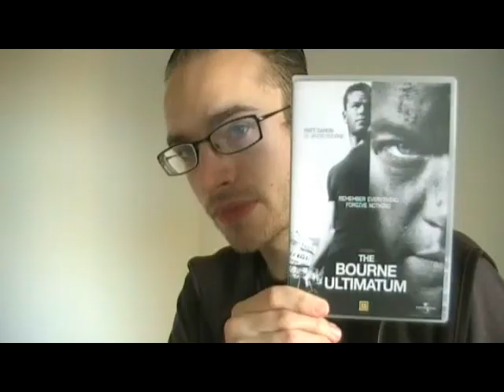The Bourne Ultimatum movie review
Timecodes for what I review:
00:47 plot
1:05 closing chapter of the trilogy
2:00 pace, not draining
3:05 less plot
3:40 new characters
4:25 action
6:30 some of this sparsely lit, action less excessive
8:20 more variety
9:20 acting
9:55 Bourne not psychic
10:55 never boring

The Bourne Identity:

The spoiler-ridden(21 and a half min) video where I go over thoughts I had on the movie